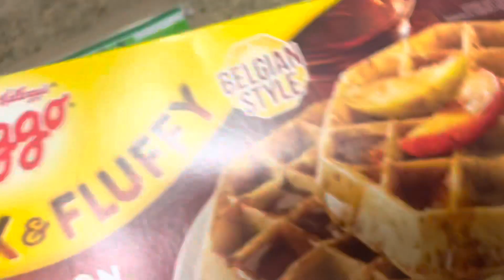Jasmine B Vlog| Day In My Life| Sister’s Night| Cooking Breakfast + Bowling 🎳 ❤️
Hey guys I hope you enjoy this video. It’s the New Year! Let’s get it 2023😘🥰🤞🏾✨